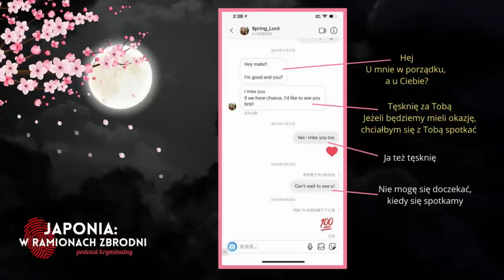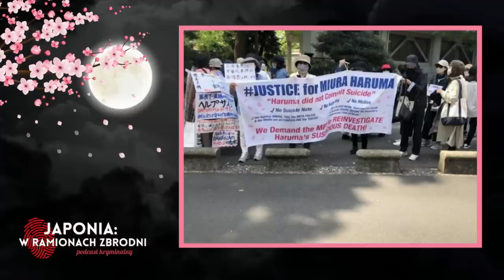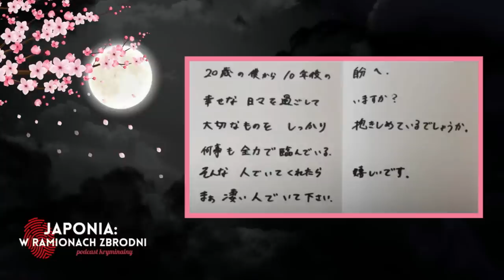"Zrobiłem coś, co odebrało mi całe człowieczeństwo" - Idol w złotej klatce - #7 Miura Haruma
0:00 Od autorki podcastu
8:12 Przypadek Miury Harumy

Shinami